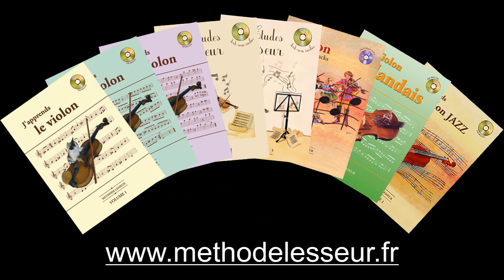Etudes 1 cours 25.3 page 33 - Rythmes et Liaisons sur cours 22